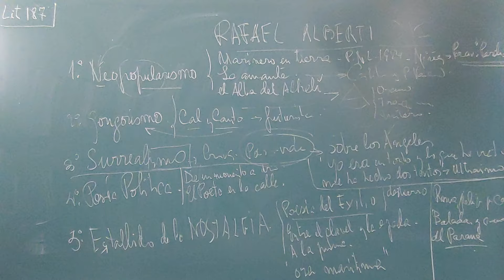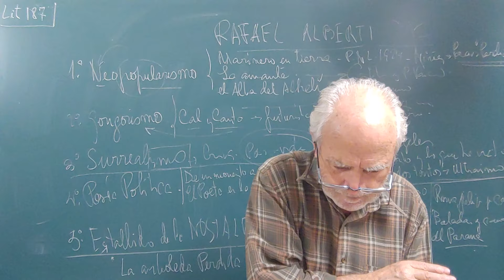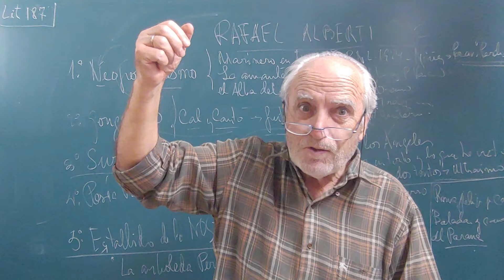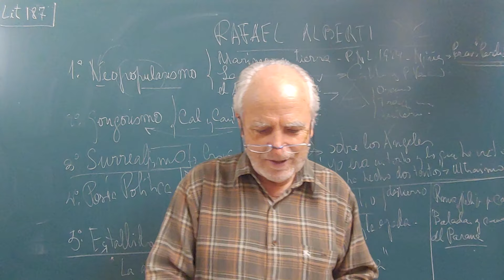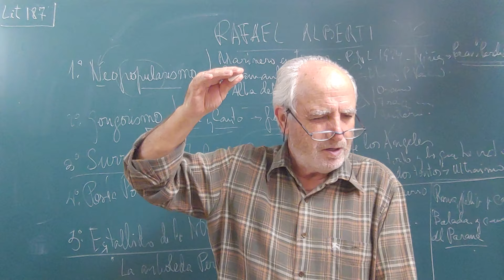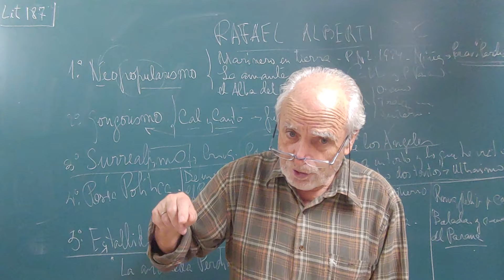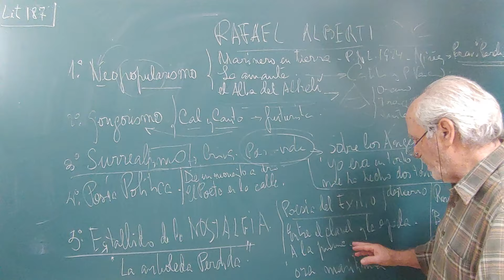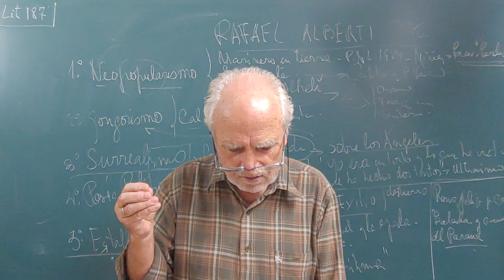Lit187. RAFAEL ALBERTI (2de2) Fragmentos.